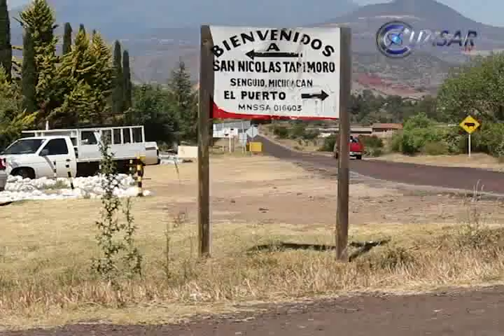Talaron más de mil 200 árboles en zona de la Monarca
Más de mil 200 árboles fueron derribados clandestinamente en los predios de la comunidad de San Nicolás Tarimoro perteneciente al municipio de Senguio, a solo un kilómetro de la Mariposa Monarca en Sierra Chincua. Habitantes del lugar estiman que los daños ascienden a más de 14 millones de pesos...